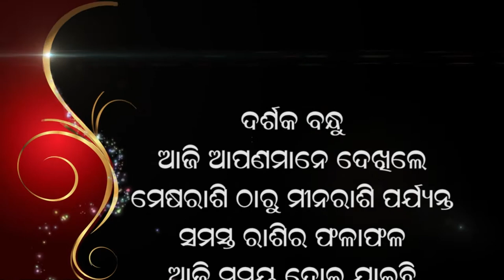ଆଜି କଣ ରହିଛି ଆପଣଙ୍କ ଭାଗ୍ୟ ,କେମିତି କଟିବ ଦିନ ଦେଖନ୍ତୁ ଆଜିର ଜ୍ୟୋତିଷ ବିଚାର